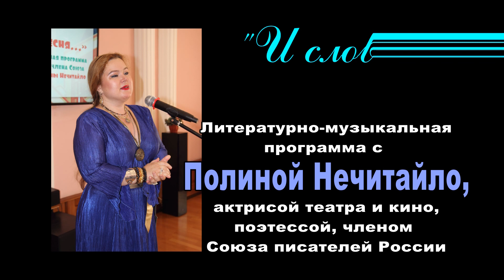"И слово, и песня" Полина Нечитайло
Полина Дмитриевна Нечитайло — российская актриса театра и кино, поэтесса, член Союза писателей России.